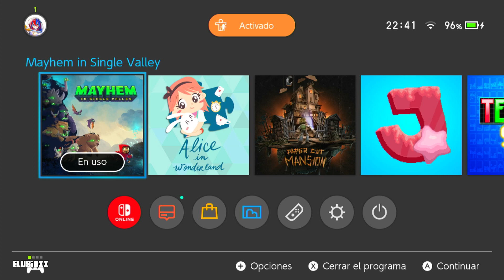Mayhem in Single Valley - Gameplay EN ESPAÑOL SIN COMENTARIOS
DISFRUTA del vídeo NAKAMAS.